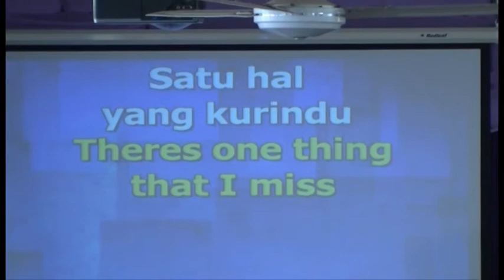Satu hal yang kurindu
Ibu Susanna leads the singers & congregation singing "Satu hal yang kurindu" at the Philadelphia Indonesian Uniting Church, Darwin, NT, Australia